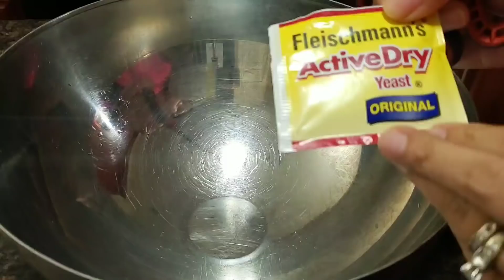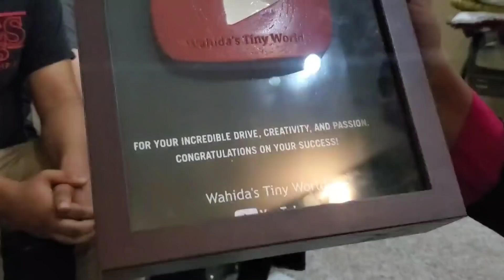A Huge Surprise From The Family🤩|Crispy Cream Donut Recipe|আমেরিকার জনপ্রিয় ডোনাট রেসিপি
🥯🍩Donut Recipe
5 teaspoon active yeast
2 tablespoon sugar
1 cup milk
2 eggs
1/2 teaspoon salt
1/2 cup melted butter
5 cup all purpose flour

🍶For Glaze
1/2 cup powder sugar
2 tablespoon melted butter
liquid milk 3-4 tablespoons

🥢Cinnamon Sugar
4 tablespoon regular sugar
1/2 teaspoon cinnamon powder
1 pinch nutmeg powder

✅Spice Organizer/আমার মশলা অরগানাইজার

✅ Food processor Link/আমার ফুড প্রসেসর/ব্লেন্ডার লিংক

✅ঘি এবং গরম মসলা রেসিপি